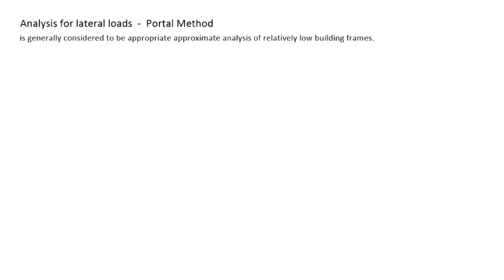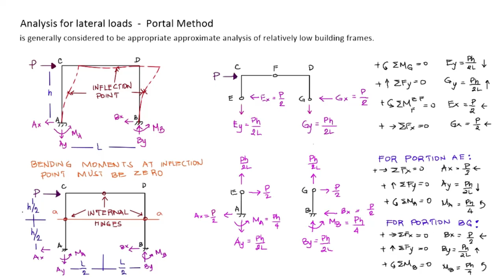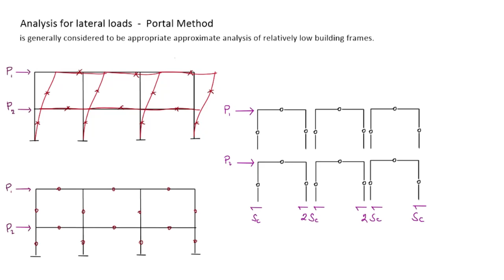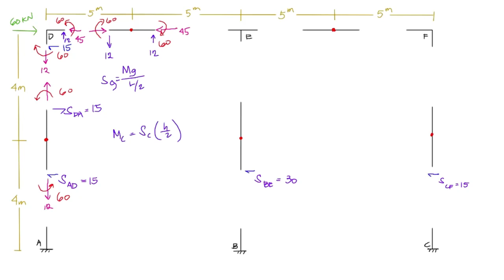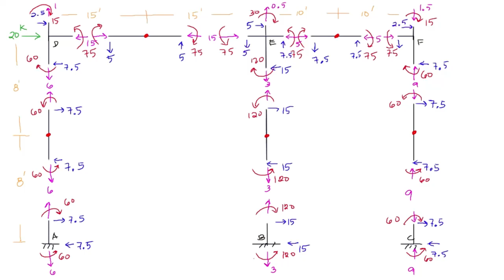Structural Analysis - - Portal Method - Analysis for lateral load - - TAGALOG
Approximate analysis for frames
Timecode
0:00 - Intro
0:08 - Concept / Discussion
4:35 - Sample problem 1

Reference :
Structural Analysis
by Aslam Kassimali